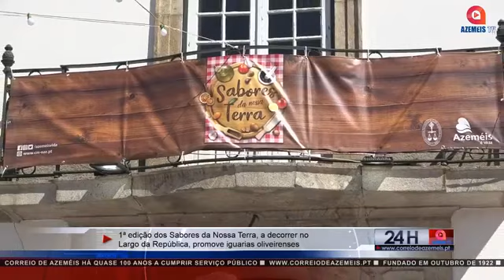TUNA DA UNIVERSIDADE SÉNIOR ANIMA SABORES DA NOSSA TERRA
A 1ª edição dos Sabores da Nossa Terra, um evento promovido pelo município em parceria com a Associação Comercial dos concelhos de Oliveira de Azeméis e Vale de Cambra decorreu durante os dias 6 e 7 de setembro. Além de petiscos houve muita animação.